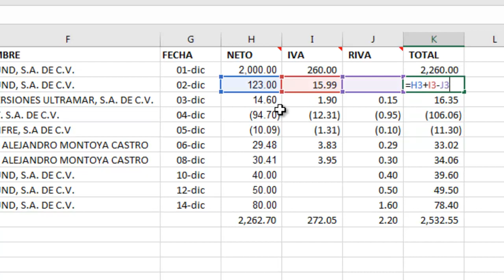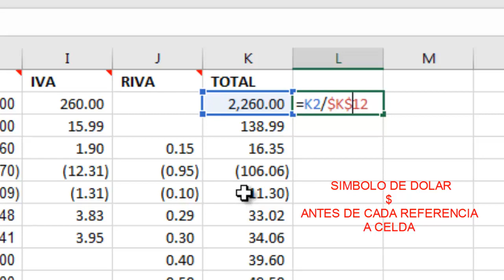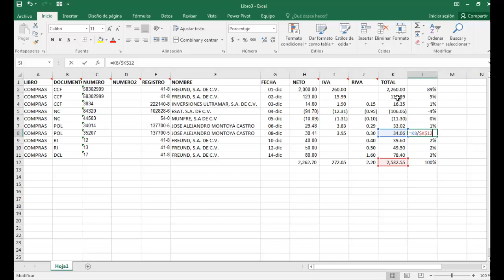Referenciar celdas para cálculos fijos en Excel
Te ha pasado que necesitas mantener una celda fija en el cálculo de alguna fórmula, con referenciar celdas puedes añadir un simbolo de dolar  y asi esa celda se mantiene fija, mientras la copias hacia abajo en la columna o hacia los lados en las filas.